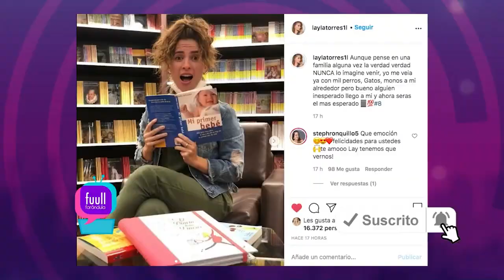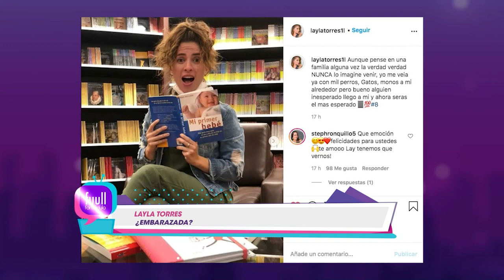LAYLA TORRES confirma EMBARAZO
No te pierdas las mejores entrevista del espectáculo nacional e internacional